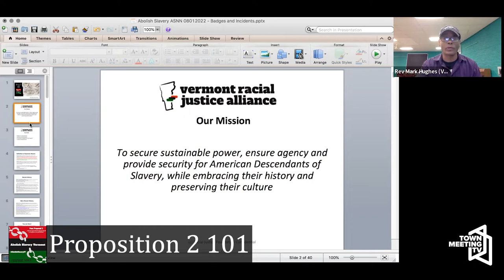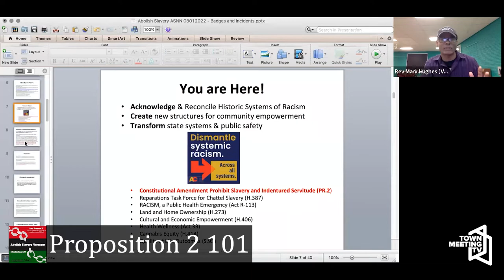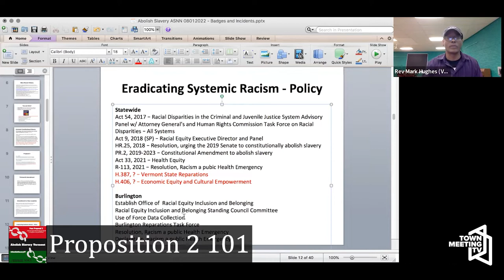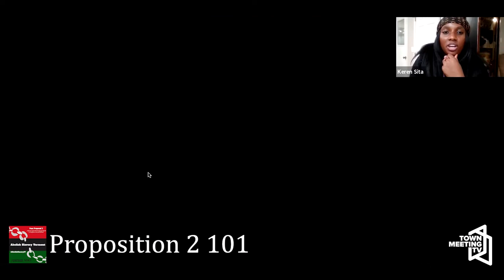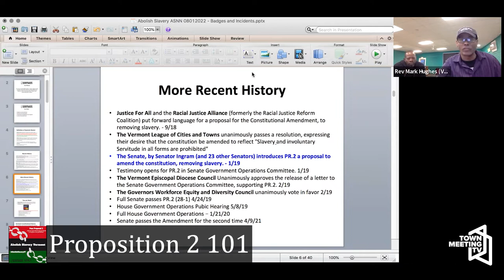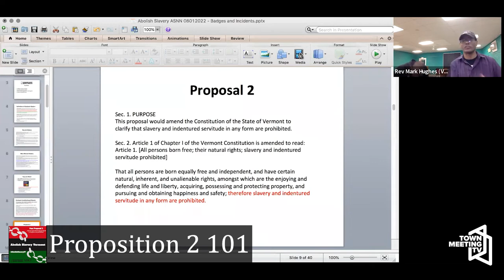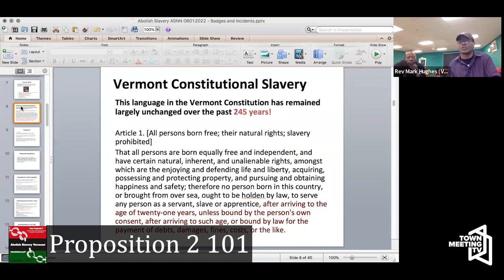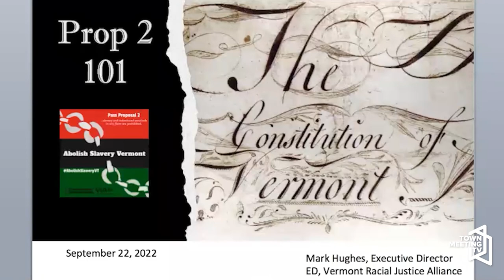Proposition 2 - Prohibition of Slavery in Vermont 101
From Vermont Racial Justice Alliance:

Are you interested in learning more about Proposition 2, the constitutional amendment to prohibit slavery in Vermont?

This session provides much needed background to help us understand why it is NECASSARY to amend the Vermont Constitution to prohibit slavery in all forms. We’ll provide details on the legislative, public and executive processes that have taken place to bring us to this important stage of the process of constitutionally prohibiting slavery in all forms in the State of Vermont.

9/22/2022